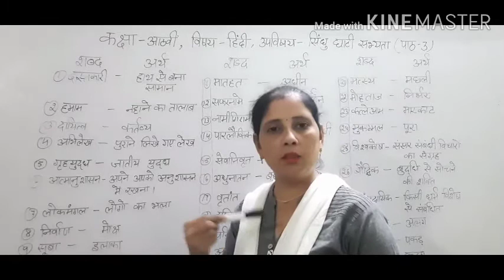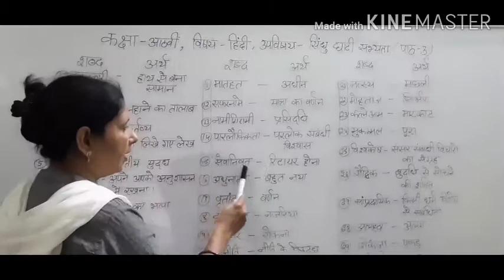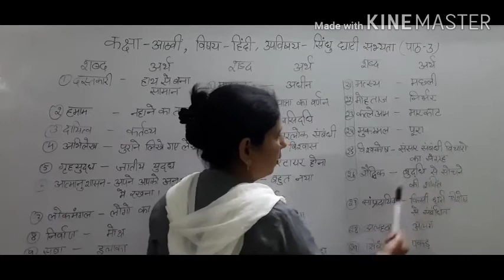Class 8th Hindi 02.09.20